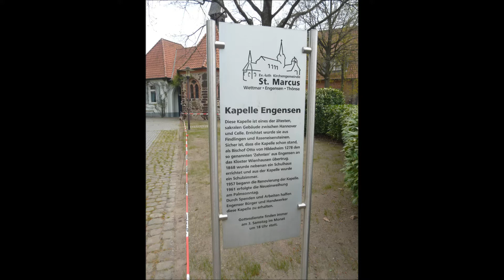Glocke Engensen (H) St.-Marcus-Kapelle - Samstagabend-Geläut um 18 Uhr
Abendgeläut am Samstagabend um 18 Uhr der evangelisch-lutherischen St.-Marcus-Kapelle in Engensen, einem Ortsteil von Burgwedel nordöstlich von Hannover.

1307 wurde das Kirchspiel Wettmar mit Engensen gegen die Zahlung von 50 Pfund hildesheimischer Münze von der Pankratiuskirche in Burgdorf getrennt. Wann die Kapelle errichtet wurde, ist unbekannt. Sie bestand jedenfalls schon in vorreformatorischer Zeit. Während der Visitationsbericht von 1668 noch zwei jährliche Predigt-Gottesdienste vermerkt, heißt es im Erbregister von 1669, es werde „darinnen auch nicht geprediget.“ Über eigene Einkünfte verfügte die Kapellengemeinde zu diesem Zeitpunkt nicht. Ab 1868/70 wurde das Kapellengebäude zu schulischen Zwecken genutzt und dazu an der Westseite eine Lehrerwohnung und an der Südseite ein Schulsaal (Entwurf: Conrad Wilhelm Hase) angebaut. Letzterer wird heute als Gemeindebüro genutzt. Gottesdienste fanden nicht mehr statt. Ein Abriss wurde 1911 durch das Konsistorium unter Hinweis auf den historischen Wert des Gebäudes verhindert. 1912/13 wurde der schulisch genutzte Bereich um einen Erweiterungsbau südlich der Kapelle ergänzt. Nach dem Ersten Weltkrieg diente die Kapelle als Abstellkammer. Von 1957 bis 1961 wurde der ursprüngliche Zustand weitgehend wiederhergestellt und am Palmsonntag 1961 die Kapelle neu eingeweiht. Seither finden in der Kapelle wieder Trauungen, Taufen und einmal im Monat am Samstagabend ein Gottesdienst statt. Da die Kapellengemeinde zu diesem Zeitpunkt nur noch formal existierte und seit längeren Jahren kein Kapellenvorstand mehr gebildet worden war, wurde sie mit dem 1. Januar 1992 aufgehoben, Rechtsnachfolgerin wurde die Kirchengemeinde Wettmar.

Kurzbeschreibung der Kapelle: Kleiner, spätmittelalterlicher Saalbau aus Raseneisen- und Feldsteinen sowie eingestreuten Feldbrandziegeln, mit dreiseitigem Chorschluss, errichtet im Übergangsstil von der späten Romanik zur Gotik, vielleicht schon um 1278 oder im frühen 14. Jahrhundert, eventuell im Zusammenhang mit der Lösung von der Burgdorfer Muttergemeinde 1307. Der Innenraum wird von einer Balkendecke geschlossen. Dreiteiliges, figürliches Chorfenster (um 1960, Hans Matschinski, Braunschweig), dargestellt sind links Mariae Verkündigung und Christi Geburt sowie rechts Christus als Weltenrichter und der auferstandene Christus; oberhalb Lutherrose. Auf dem Dach ein vierseitiger offener Dachreiter; verschieferter Helm mit nördlichem und südlichem Seitengiebel. 1985 erneuert.

Das Geläut besteht aus einer c3-Glocke (Bronze, Gussjahr 1957), welche nur am Samstagabend zu hören ist. – Früherer Bestand: 1868 Neuguss einer Glocke in Linden bei Hannover.

Aufgenommen am 30. April 2022 mit einem ZOOM H1 Handy Recorder und mit eigenen Fotos ergänzt.